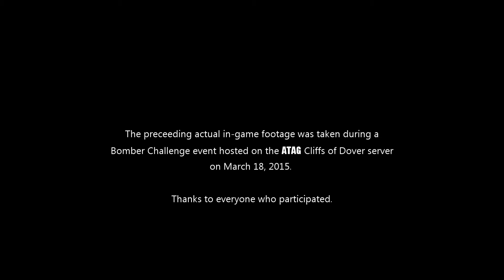Putting the Gloves On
Bomber Challenge March 18, 2015. Cliffs of Dover fun on the ATAG server.

A behind the scenes look at Red Team launching a 15 bomber and 20 fighter escort assault.
(no Blues were harmed during the making of this video...)